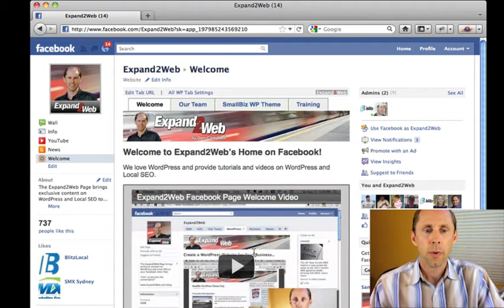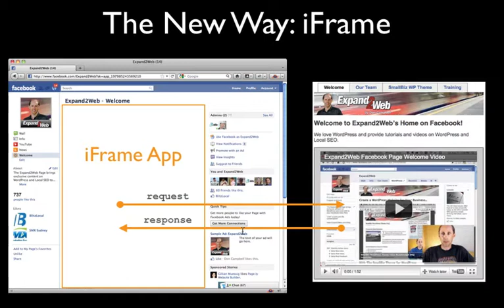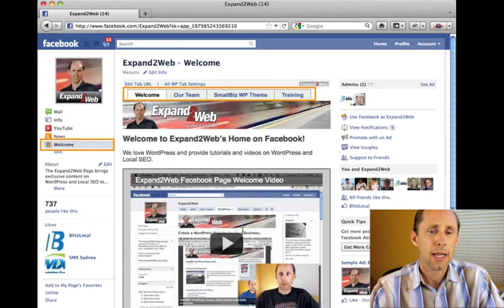Video Intro to New Facebook Pages and iFrames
- A short introduction to the changes in Facebook Page layouts, and to the new iFrame functionality that is replacing the older FBML method for creating custom Facebook Page Tabs.